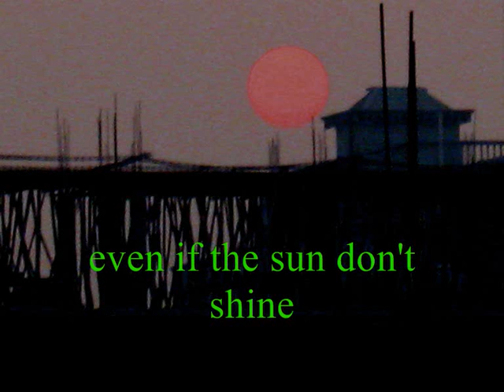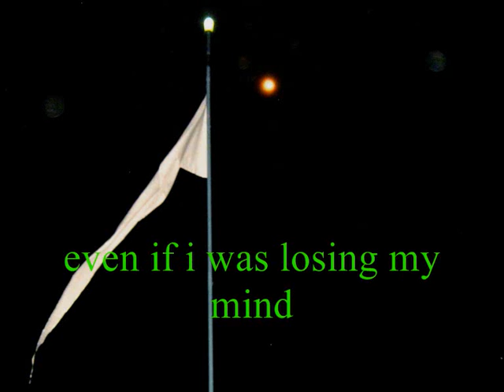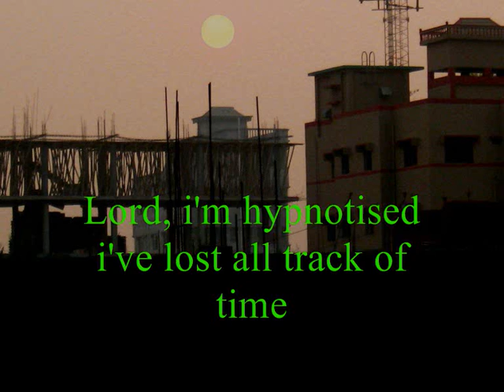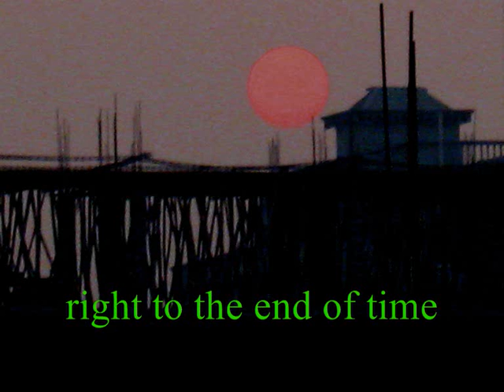MARK GILLESPIE - 'ALL MINE' - FLAME - 1992.wmv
Australian musician MARK GILLESPIE recorded this song in 1992, with ace veteran engineer John French.
After having spent many years in Bangladesh, on returning to Australia he joined with the main musicians from his debut album ONLY HUMAN - ROSS HANNAFORD and JOE CREIGHTON, both regarded as the finest in the country, and added soul-singer VANETTA FIELDS, and in this song, Australia's finest singer RENEE GEYER, who joins MARK GILLESPIE on lead vocal.
The beautiful and soulful singing of VANETTA FIELDS, ROSS HANNAFORD  and JOE CREIGHTON is a highlight of this track, as is the extraordinary vocal of RENEE GEYER.
Photos by MARK GILLESPIE, Bangladesh 2012.
MARK GILLESPIE's other albums besides THE 1992 FLAME from which this comes, are ONLY HUMAN (1980), SWEET NOTHING (1981), and RING OF TRUTH (1983).
His first 2 albums, ONLY HUMAN and SWEET NOTHING were re-released IN 2011 by AZTEC MUSIC.
All songs from ONLY HUMAN, SWEET NOTHING and FLAME are now available on YOUTUBE.